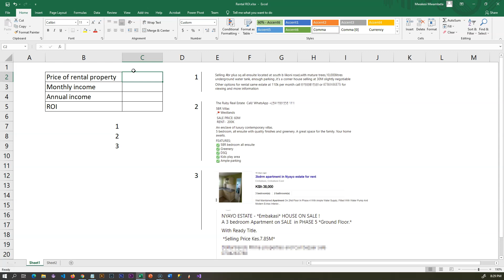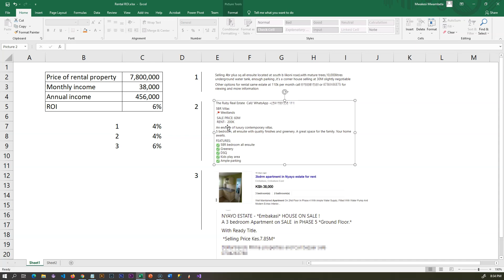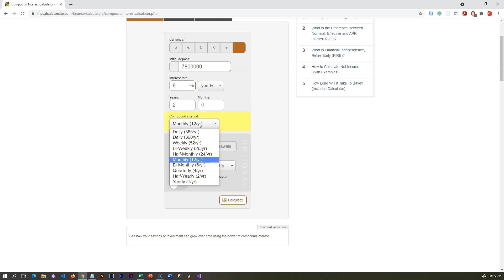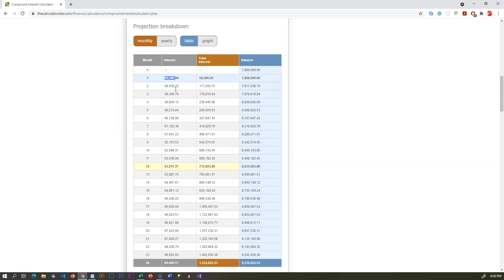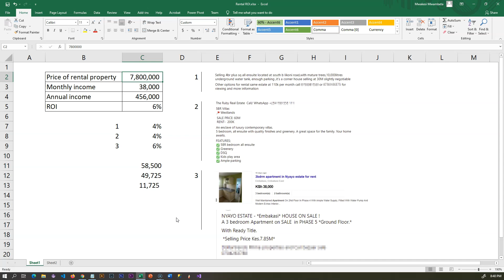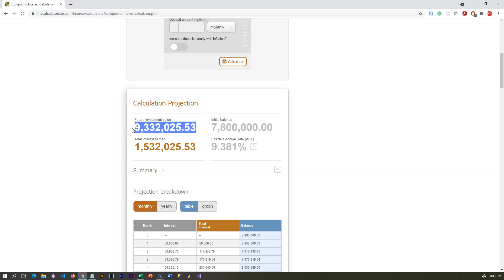Money Market Fund vs Real Estate.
You may be a tenant but you could be beating your landlord on return on investment (ROI) if you invested with the money market. While these two belong to the growth asset category, you should understand your financial goal to be able to make a choice between the two.